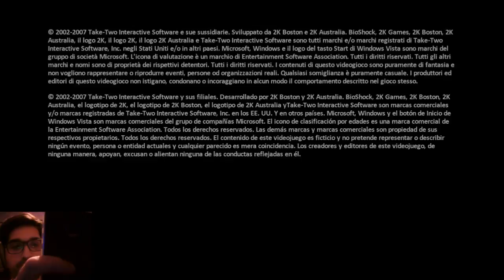POTRILLITO ESTA JUGANDO BIOSHOCK